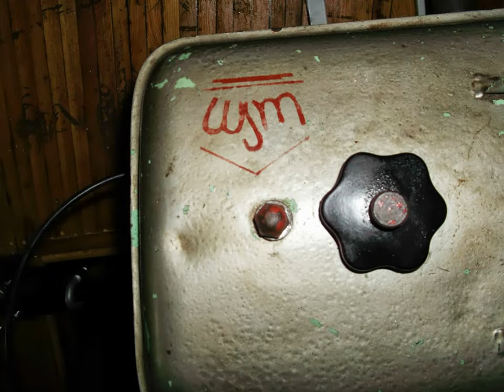Silnik Warta zaburtowy CZ. 2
Jak obiecałem dodaję tylko foty bo nie dało się popływać, ponieważ za daleko śruba od pawęży i łódeczka bączki kręci a nie płynie.    Utworzyłem ten film w narzędziu do tworzenia pokazu slajdów YouTube